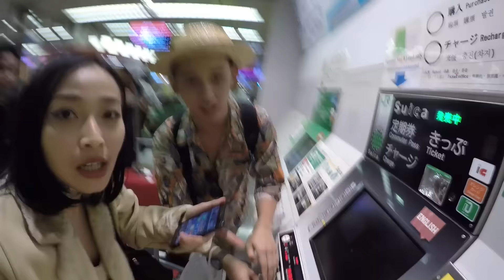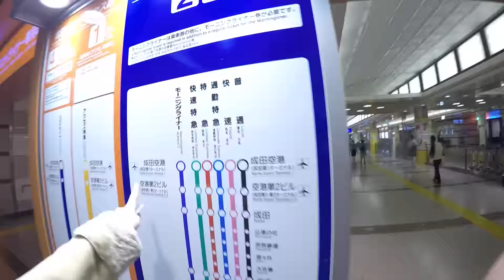Soundwave japan vlog - the arrival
Soundwave is Duo Collaborative Project consisting Rinni Wulandari and Jevin Julian.
Find Rinni & Jevin on instagram : @rinni_w & @jevinjulian